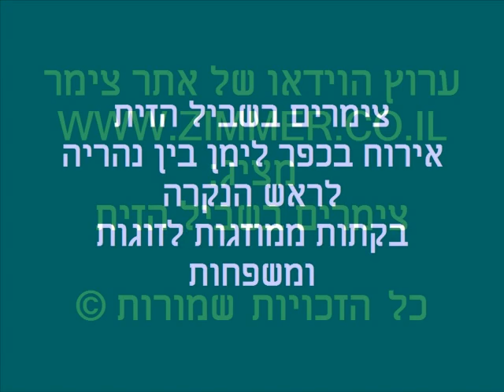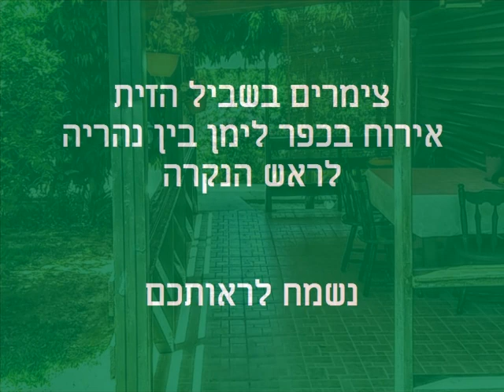צימרים בשביל הזית - כפר לימן - צימרים בגליל המערבי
בשביל הזית, בקתות עץ בכפר לימן שבגליל המערבי
, בין נהריה לראש הנקרה.

בכפר לימן, מול ים אכזיב והרי הגליל,בלב פרדס ירוק שוכנות 2 בקתות עץ מפנקות ורומנטיות עם פרטיות מלאה, מאובזרות היטב, מושקעות ומטופחות לזוגות/משפחות. בחצר מדשאה, פינת ישיבה, פרגולה גדולה וגינת תבלינים. לאורחינו, יחס אישי וחם, שקט ושלווה.